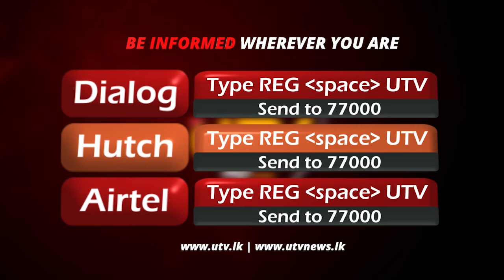මාධ්‍ය නිදහසට බලපෑම් නොකරන බවට ජනපතිගෙන් සහතිකයක්